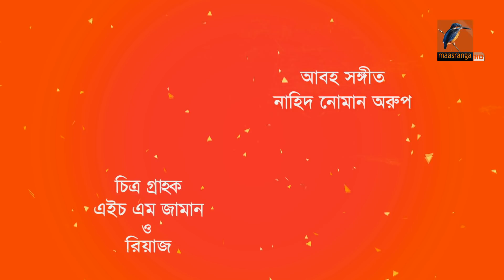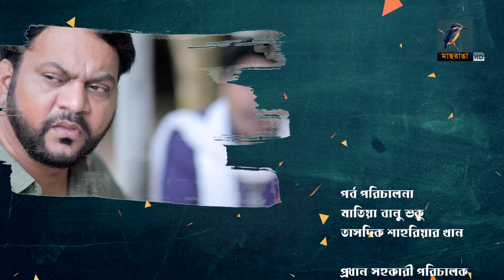বাকের খনি | Ep 98 | Mir Sabbir, Tasnuva Tisha, Mousumi Hamid, Saju Khadem | Bangla Drama Serial 2020